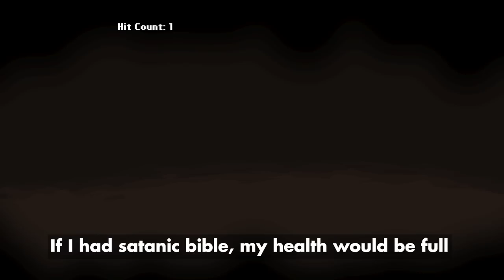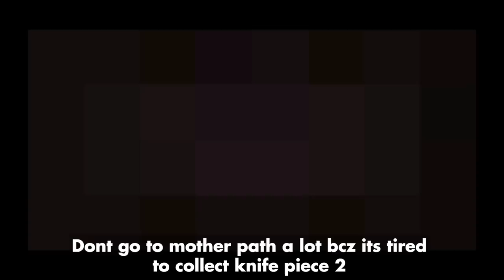Electric Baby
baby again